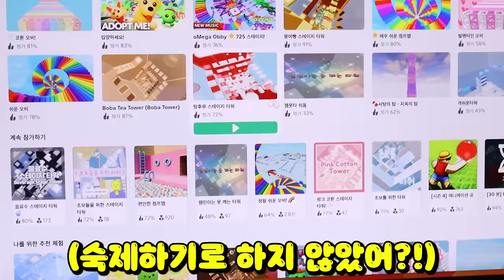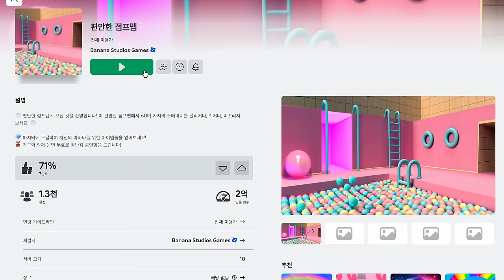[엄마 몰래] 로블 하다가.. 큰일났습니다.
숙제 한다고 거짓말 하고 로블록스 게임하는 비키
과연 안 걸리고 잘 넘어갈 수 있을까요?